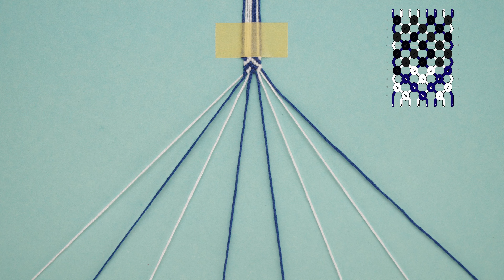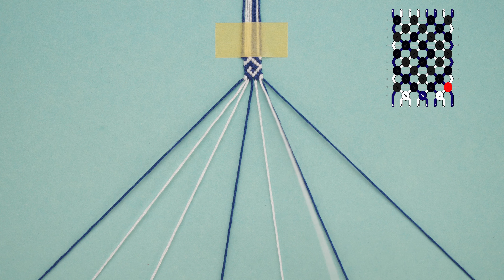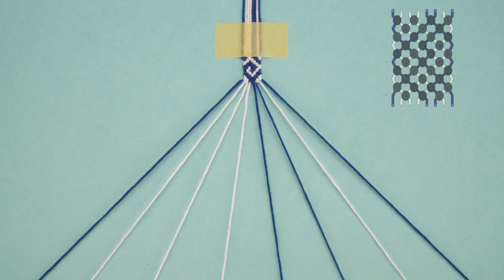Swirl Greek Beach Summer | Friendship Bracelets Step by Step Tutorial | Easy Tutorial for Beginner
LIKE FRIENDSHIP BRACELETS?

I Use Embroidery Floss.